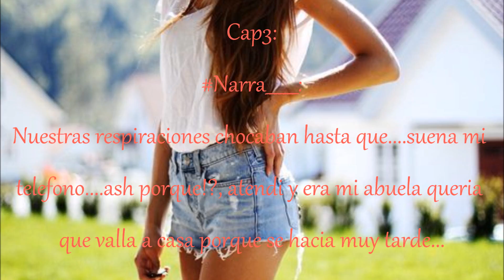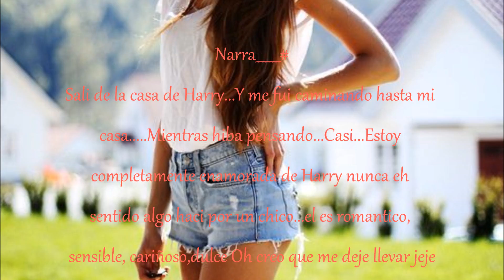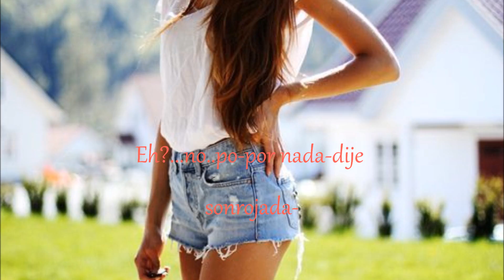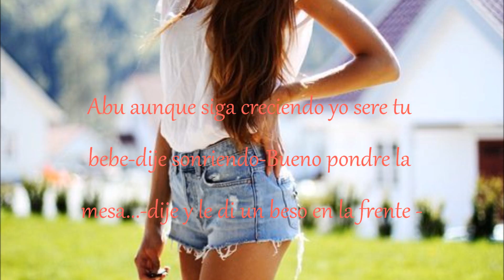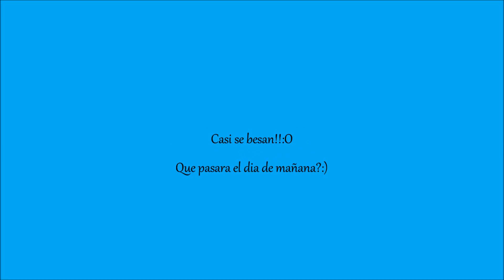Tu Me Cambiaste(Harry&Tu)-Cap3♡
Espero que les guste el segundo capitulo despues subo el cuarto :3 las amoo *u*